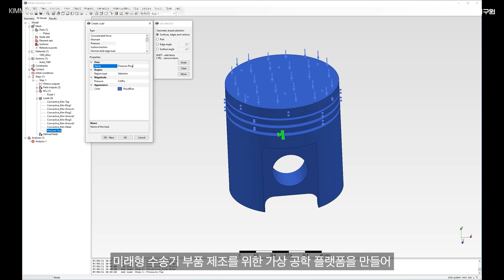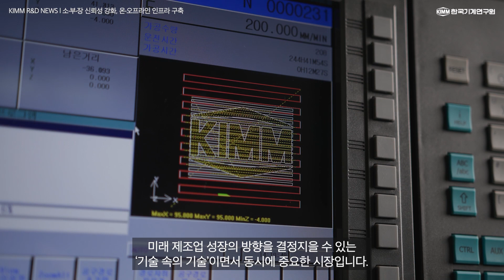(ENG SUB) 대한민국 소재·부품·장비 강국을 위한 신뢰성평가 기술! 【소·부·장 신뢰성평가 테스트베드 온-오프라인 인프라 구축 Reliability Assessment】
【KIMM R&D NEWS】 신뢰성평가연구실 박종원 연구실장님이 '직접' 설명해주는 한국기계연구원의 최신 연구성과! 😉

한국기계연구원 신뢰성평가연구실은 국내 중소·중견기업이 개발한 제조부품 장비의 신뢰성을 향상시키기 위해 다양한 전략품목 신뢰성평가 장비를 오프라인으로 구축했습니다. 또한, 코로나19 상황에 맞춰 온라인에서는 미래형 수송기기 부품 제조를 위한 가상 공학 플랫폼을 만들어 비대면 소·부·장 인프라 구축에도 힘쓰고 있습니다.

In order to enhance the reliability of domestically produced manufacturing parts/equipment, the Dept. of Reliability Assessment of KIMM has established the offline reliability assessment equipment. Also, to adapt to the COVID-19 situation, the department has also developed the online virtual engineering platform for part manufacturing of future transportations, for establishing the contact-free infrastructure for ‘materials, parts, and equipment’.